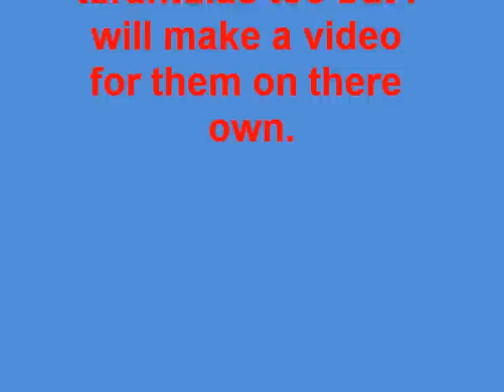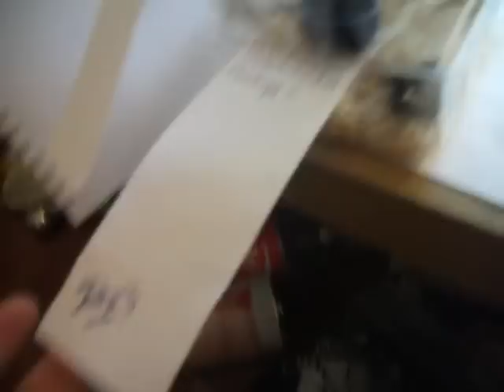The Baby Corns And Some Of The New Animals Part 1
They all hatched on July 15th And are all happy and healthy, I Got the beardies on august 12th the larger one is 3 weeks old and the smaller one if 5 weeks old, Guess which one is het for german giant :P